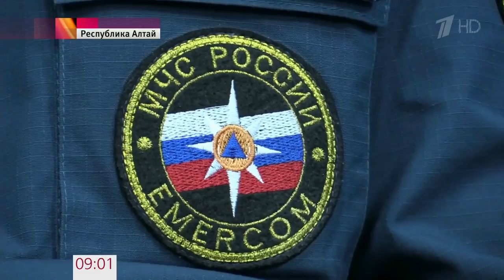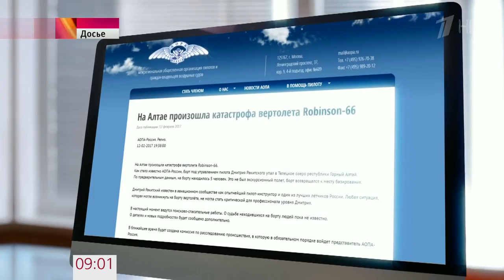На Алтае упал вертолет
На Телецком озере обнаружены обломки упавшего накануне вертолета и тело погибшей пассажирки